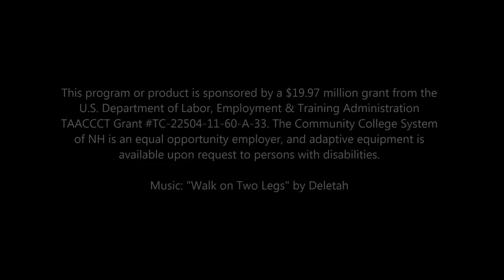White Mountains Community College Virtual Welder Faceoff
Who goes home with the glory in this virtual welding match between AMPed NH Project Coordinator John Holt and White Mountains Community College advanced welding student Matt Remick? Watch as the competitors face off using a Lincoln Electric virtual welding unit!